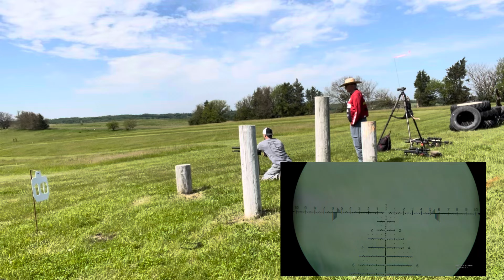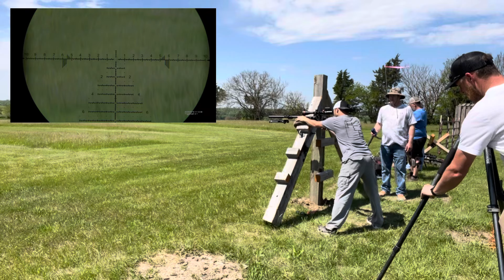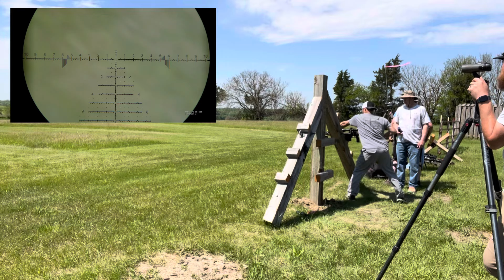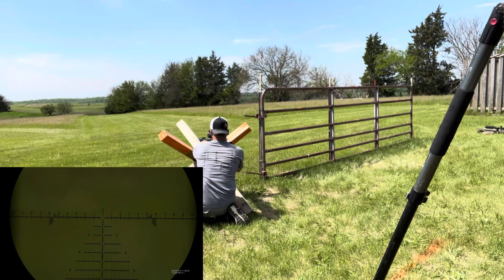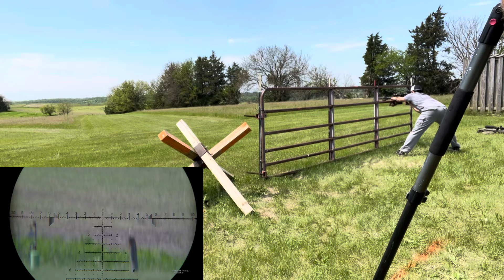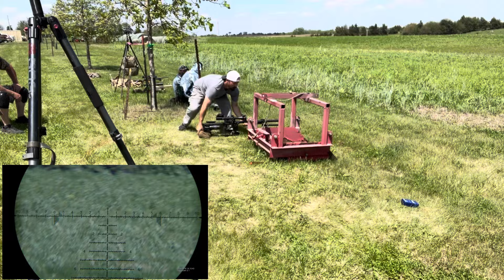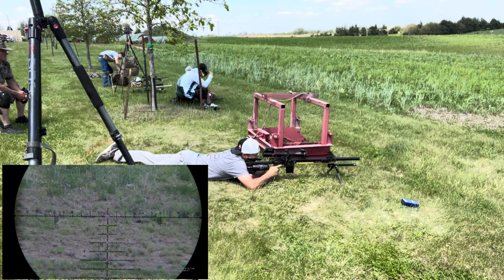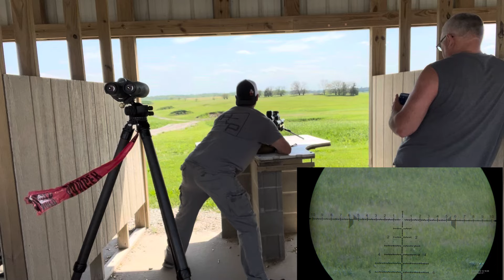PRS Rimfire Regional Qualifier & Team USA Qualifier Afton Iowa 5/18/24